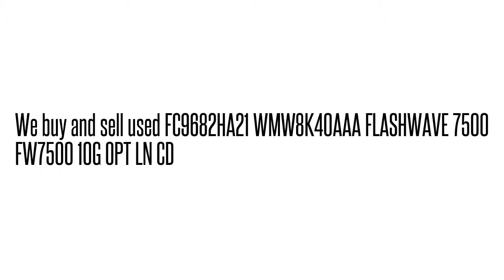FC9682HA21 WMW8K40AAA FLASHWAVE 7500 FW7500 10G OPT LN C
FC9682HA21 WMW8K40AAA  FLASHWAVE 7500 FW7500 10G OPT LN C We buy/sell used Fujtisu networking Equipment. Cash for your used Equipment.